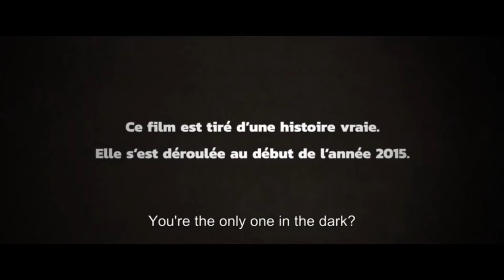Zgoflix ESCAPE FROM RAQQA - Film Trailer HD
About the Movie Unbeknown to her husband Sylvain, Faustine leaves Paris with her 5-year-old son to join ISIS in Syria. But she realizes soon after reaching Raqqa the hell she has put herself into. Sylvain quickly understands that the French services are powerless to help, and plans, with a few friends of his, a high-risk exfiltration operation to save his wife and son. A true story.